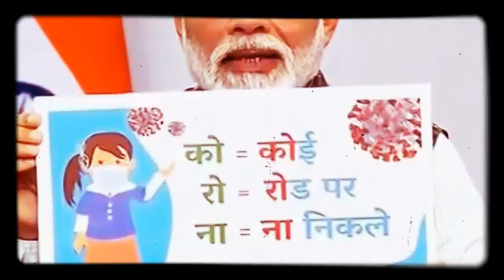Stay Home Stay Safe